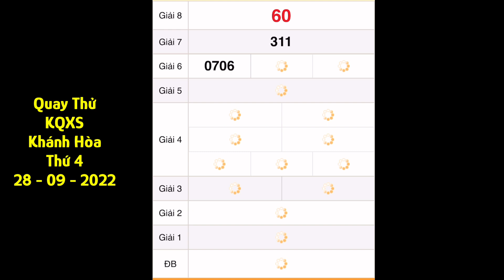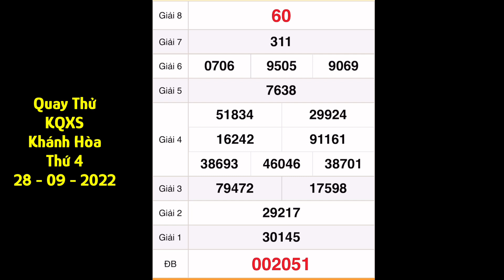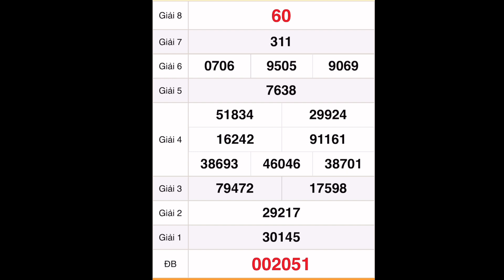Bến Quay thử xổ số Khánh Hòa ngày 28 tháng 9, 2022- Quay thử xổ số Miền Trung hôm nay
Quay thử kết quả xổ số miền nam: xs Đồng Nai., Cần Thơ, Sóc Trăng hôm nay ngày 28/9/2022

*MIỀN BẮC
Thứ 2: Xổ số kiến thiết Hà Nội ( xshn )
Thứ 3: Xổ số kiến thiết Quảng Ninh ( xsqn)
Thứ 4: Xổ số kiến thiết Bắc Ninh (xsbn)
Thứ 5: Xổ số kiến thiết Hà Nội ( xshn )
Thứ 6: Xổ số kiến thiết Hải Phòng ( xshp)
Thứ 7: Xổ số kiến thiết Nam Định (xsnd)
Chủ Nhật: Xổ số kiến thiết Thái Bình ( xstb)
*MIỀN NAM
Thứ 2: TP. HCM (xshcm), Đồng Tháp (xsdt), Cà Mau (xscm)
Thứ 3: Bến Tre (xsbt), Vũng Tàu (xsvt), Bạc Liêu (xsbl)
Thứ 4: Đồng Nai (xsdn), Cần Thơ (xsct), Sóc Trăng (xsst)
Thứ 5: Tây Ninh (xstn), An Giang (xsag), Bình Thuận (xsbth)
Thứ 6: Vĩnh Long (xsvl), Bình Dương (xsbd), Trà Vinh (xstv)
*MIỀN TRUNG
Thứ 2: Thừa T. Huế (XSTTH), Phú Yên (XSPY)
Thứ 3: Đắk Lắk (XSDLK), Quảng Nam (XSQNM)
Thứ 4: Đà Nẵng (XSDNG), Khánh Hòa (XSKH)
Thứ 5: Bình Định (XSBDI), Quảng Trị (XSQT), Quảng Bình (XSQB)
Thứ 6: Gia Lai (XSGL), Ninh Thuận (XSNT)
Thứ 7: Đà Nẵng (XSDNG), Quảng Ngãi (XSQNG), Đắk Nông (XSDNO)
Chủ Nhật: Khánh Hòa (XSKH), Kon Tum (XSKT)